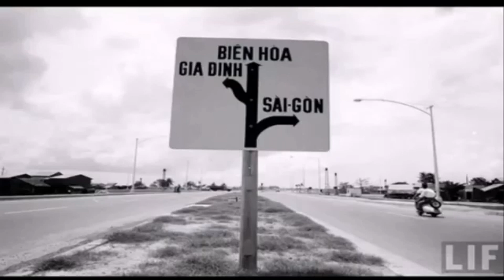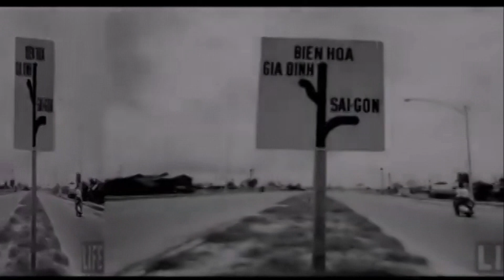Biên Hòa Air Base / Sư Đoàn 3 Không Quân Việt Nam - 1960-1970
218 views  Apr 20, 2021
Biên Hòa - Phi trường Biên Hòa 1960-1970
Biên Hòa Memories 813Tuyết Trắng - Sầu đông / Hòa tấu
- Tuyết trắng - Hòa Tấu , Guitar ===5.31===
- Tuyết trắng - Vô Thường ===5.06===
- Sầu đông - Hòa tấu , Saxaphone ===3.37===
Is not copy right from (Merlin) BHMedia Inc. Thanh Lam - Sỹ Phú